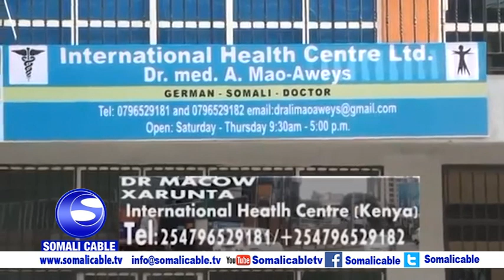Barnaamijka caafimaadka Dr Macoow 09 05 2018